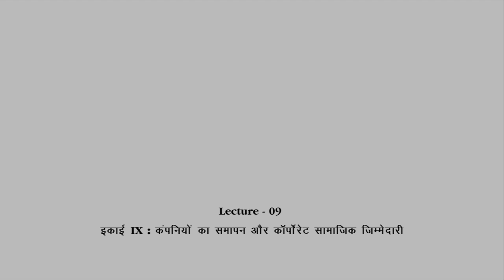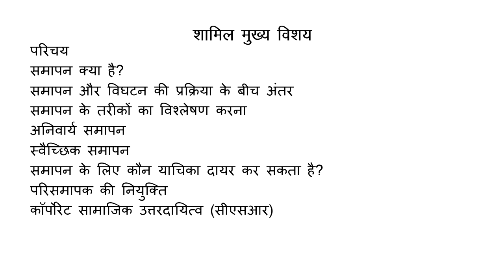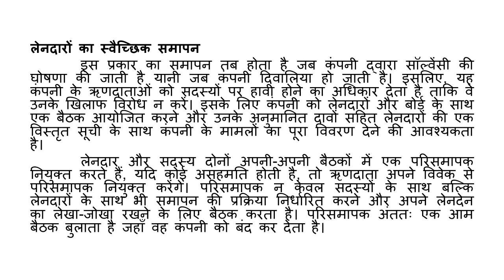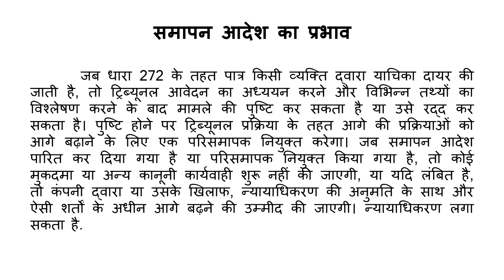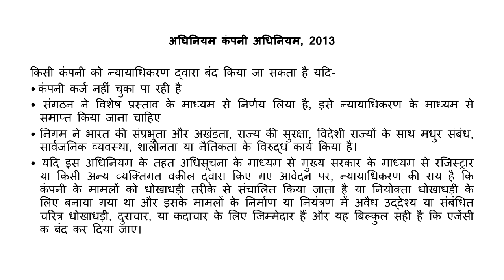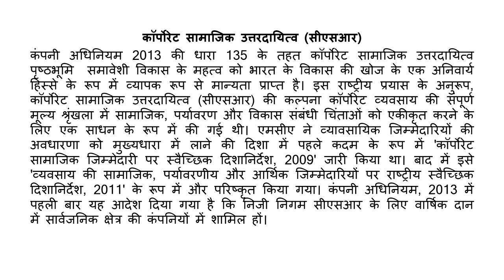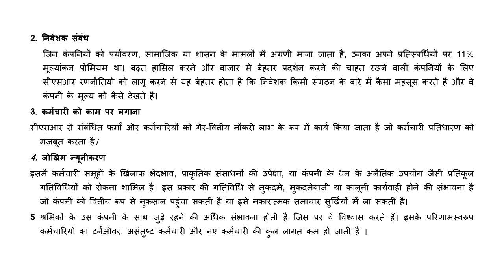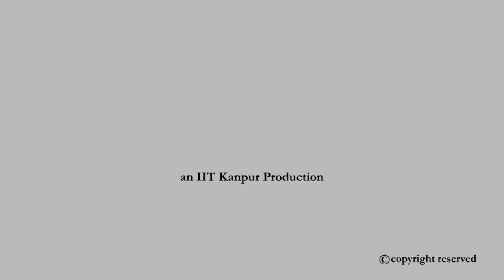इकाई IX: कंपनियों का समापन और कॉर्पोरेट सामाजिक जिम्मेदारी